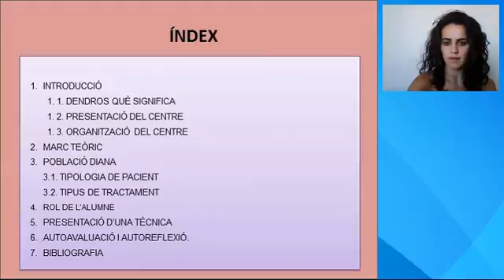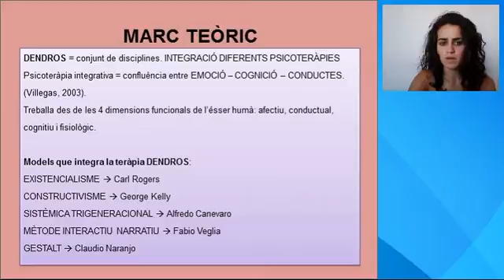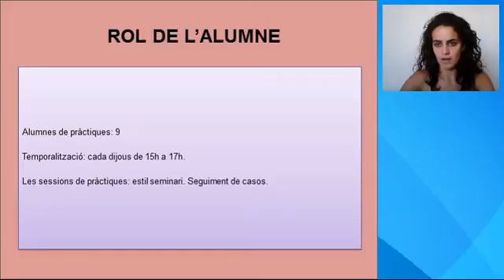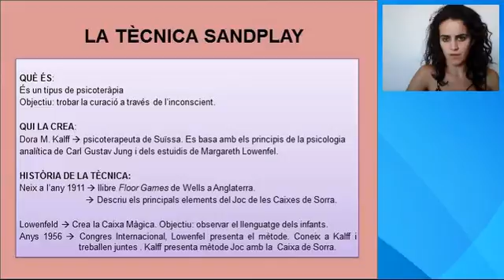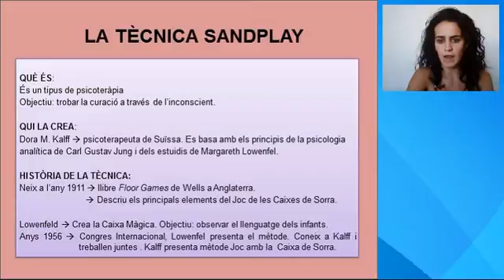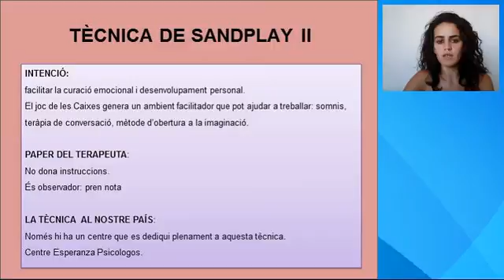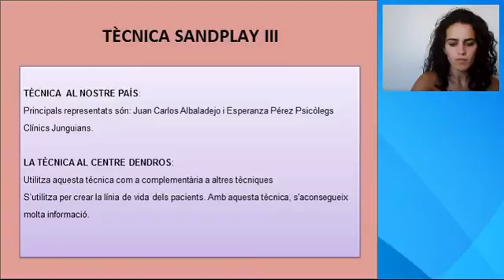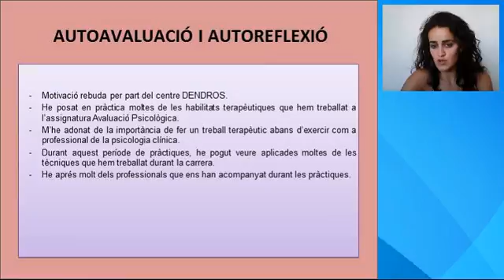PRÀCTICUM II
Presentació del centre de pràctiques